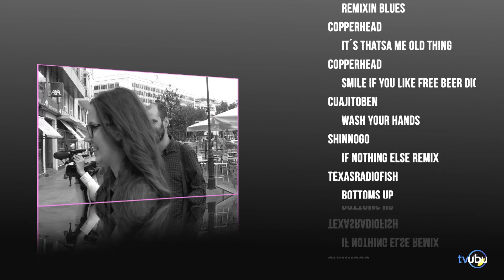Concurso ¿Te crees muy listo? - Cap. 5 - Patrocina: Reyca C Decoración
No te pierdas cómo uno de nuestros concursantes se lleva el premio de Reyca C Decoración.

Reyca C Decoración está situado en  la Calle de Vitoria número 163.